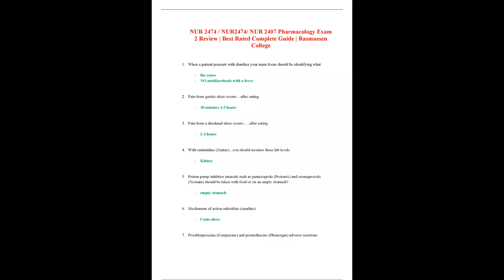nur 2474/nur2474 nur 2407 pharmacology exam 2 review already rated a complete guide rasmussen colleg